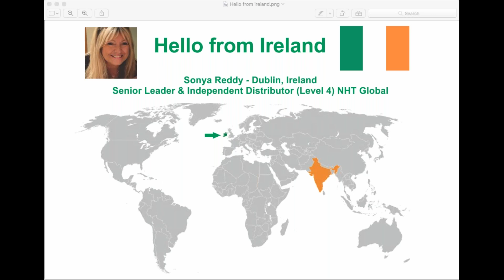How to became successful in the Network Marketing business (from women perspective)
One of our Network Marketing Leaders is talking about success in business from women perspective and how she started her journey with NHT Global